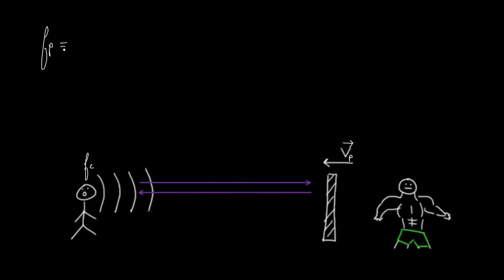Effet Doppler : réflexion sur un objet en mouvement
L'effet Doppler s'applique-t-il toujours quand le son est  réfléchi sur un objet en mouvement ?